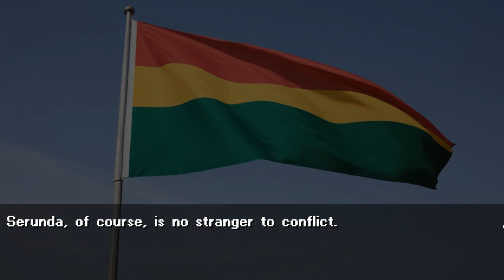DTA Campaing Hard: Power to the People #1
Dawn of the Tiberium Age (DTA) is a stand-alone mod that combines and enhances Tiberian Dawn and Red Alert using a heavily customized Tiberian Sun engine. Featuring all 4 factions (GDI, Nod, Allies and Soviets) with extremely polished gameplay, DTA allows you to mix and match the factions as you'd like in tons of new multiplayer maps and challenge yourself in dozens of original missions.